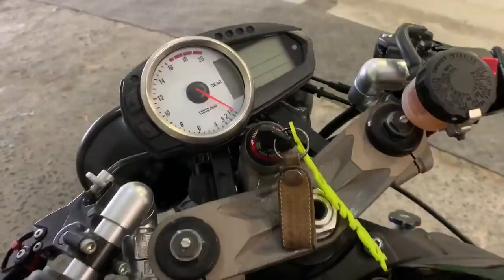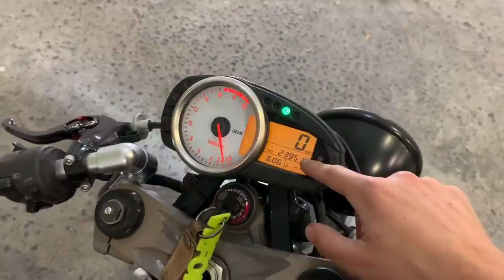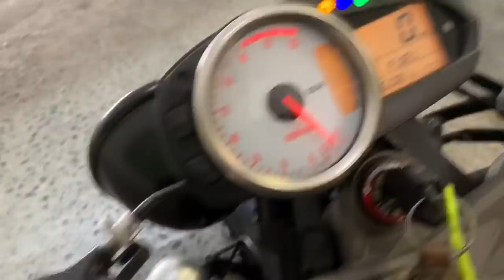Proyecto Kawasaki ZX6R Finalizado - Cafe Racer SSpirit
Kawasaki ZX6 R proyecto finalizado en nuestras instalaciones de Cafe Racer SSpirit!